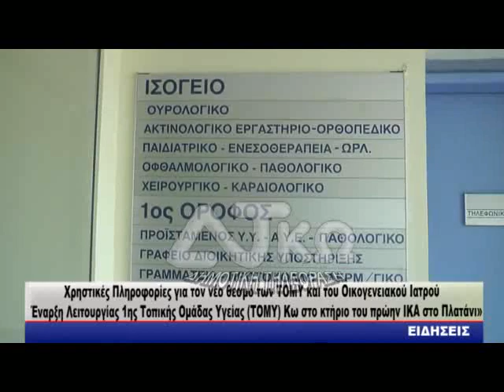Χρηστικές Πληροφορίες για τον νέο θεσμό των ΤΟΜΥ και του Οικογενειακού Ιατρού